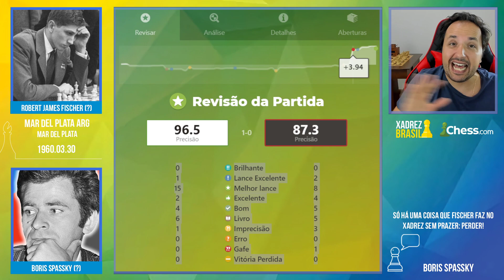Spassky faz o Gambito do Rei contra Bobby Fischer!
Neste emocionante vídeo de xadrez, reviva o lendário confronto entre dois grandes mestres: Boris Spassky e Bobby Fischer. A partida em destaque é o famoso Gambito do Rei, onde Spassky demonstra sua habilidade estratégica e Fischer luta para encontrar uma resposta. Assista a esse confronto histórico e mergulhe no mundo fascinante do xadrez de alto nível.

[Event "Mar del Plata"]
[Site "Mar del Plata ARG"]
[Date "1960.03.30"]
[Round "2"]
[White "Boris Spassky"]
[Black "Robert James Fischer"]

📬 Envios:
Caixa Postal 269
CEP 6455972